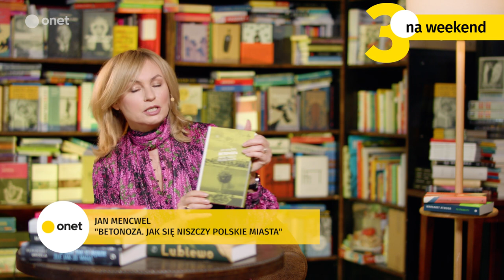TOP3 Katarzyny Janowskiej. Polecenia kulturalne na weekend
W "Rezerwacji" Katarzyna Janowska tradycyjnie zaprezentowała najważniejsze wydarzenia kulturalne weekendu. W tym w TOP3 znalazły się: serial "Alienista: Anioł ciemności", który już jest dostępny na Netfliksie, oraz dwie książki - "Betonoza. Jak się niszczy polskie miasta" Jana Mencwela i "To jest wojna. Kobiety, fundamentaliści i nowe średniowiecze" Klementyny Suchanow